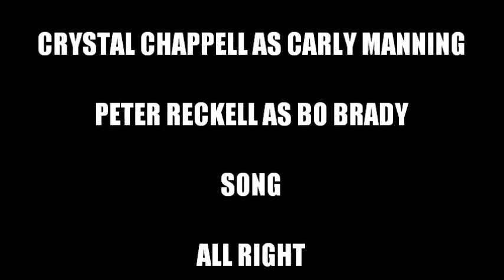Bo & Carly- All Right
Bo and Carly montage using the song "All Right," by Christopher Cross. **Video made for entertainment only under fair copyright law 107.**